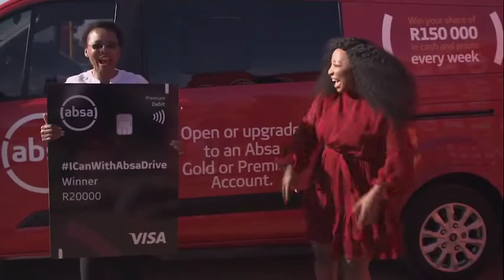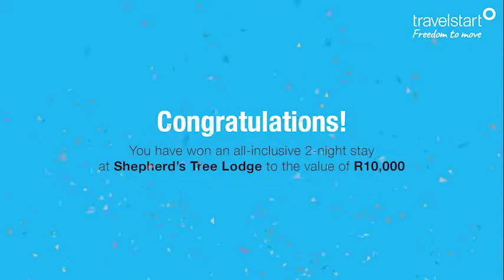ICanWithAbsaDrive show - Episode 5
This week Mme Marie Diale wa ko Rustenburg makes enough money to study towards her PhD.
We do more so you can. That's Africanacity.